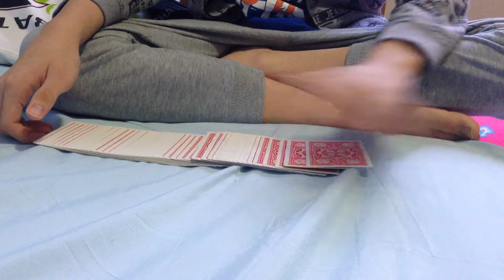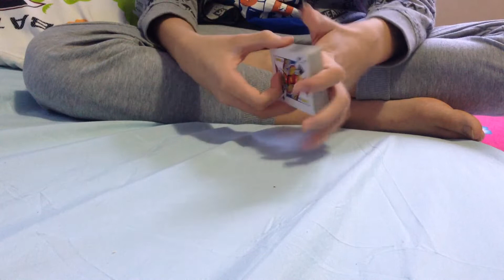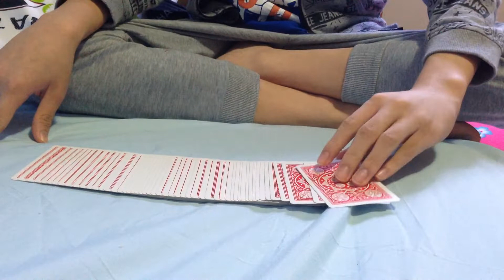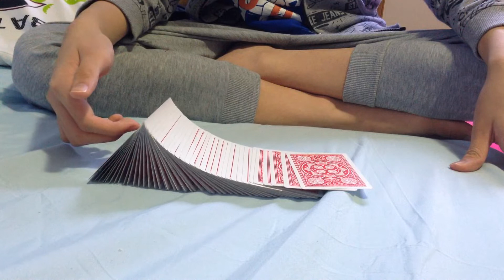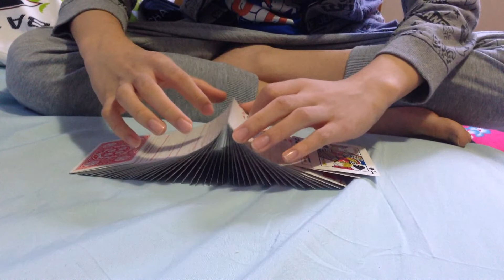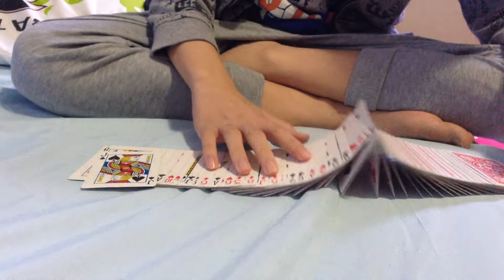โดมิโน่เอฟฟเฟก(Domino effect)Iเทคนิกกลไพ่Ep1 Reupload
อัพใหม่นะครับมีปัญหา